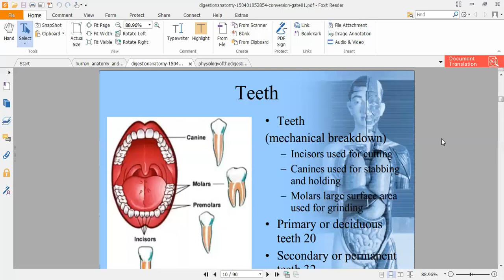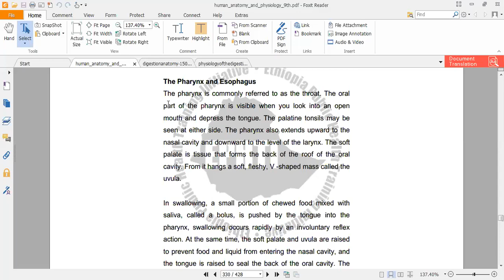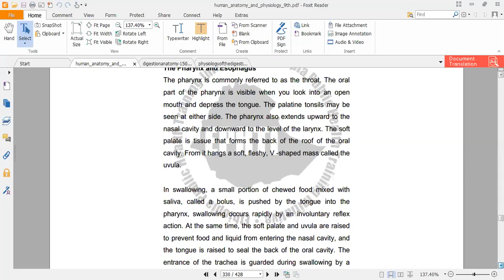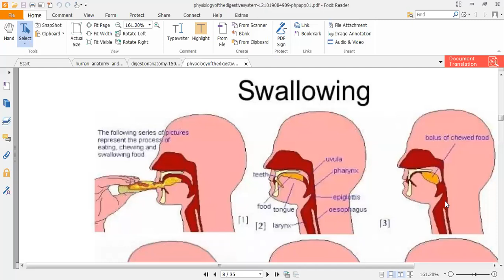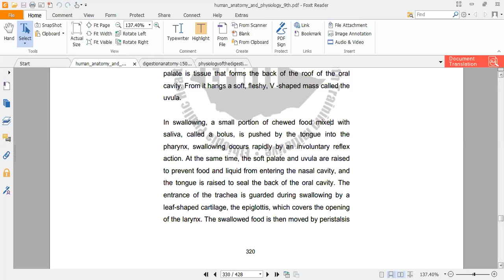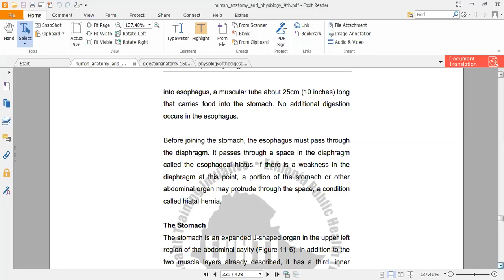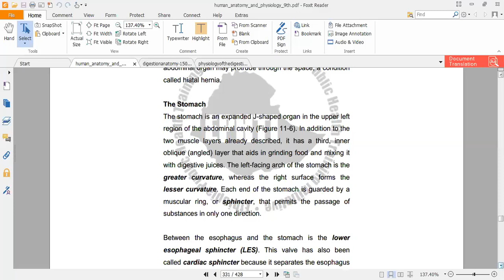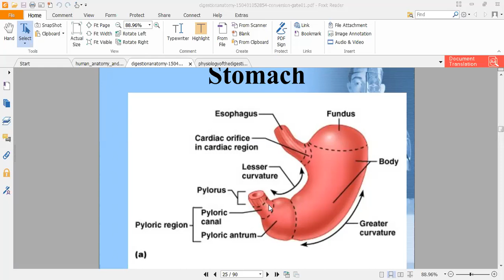Physiology of digestion part 3